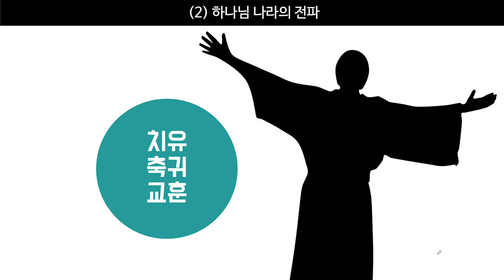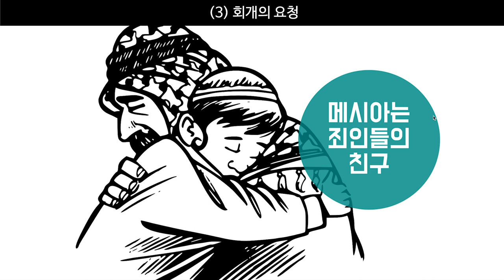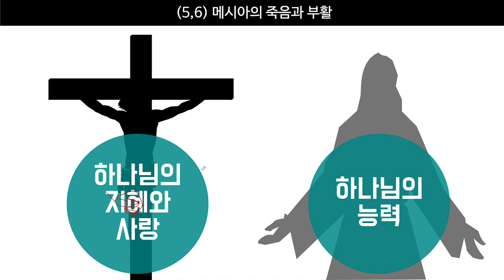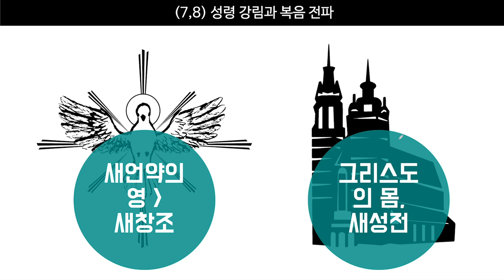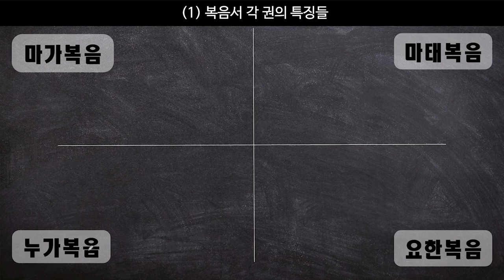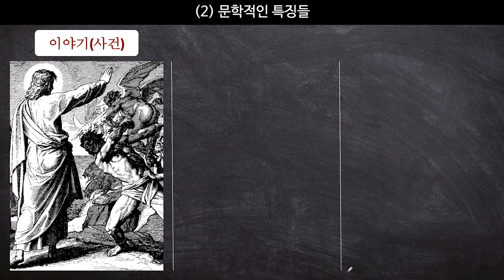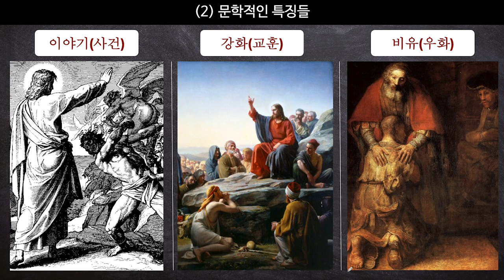1️⃣1️⃣-3 📍종말이 오는 사건을 시간 순서로 정리 🚀 종말을 모르면서 종말을 기다린다구?